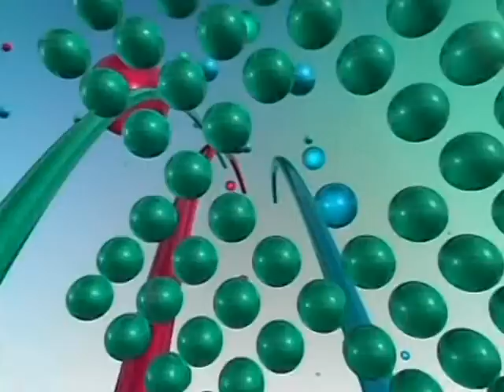I Love The... Intros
Intro themes to the Vh1 series. This includes I love the 80's, I love the 70's, I love the 80's Strikes Back, I Love the 90's Part Deux, I Love the 80's 3D, I love the Holidays, I love Toys, I love the 70's Volume 2, and I love the new Millenium.

I didn't make the show Blah Blah Blah standard copyright jargin.